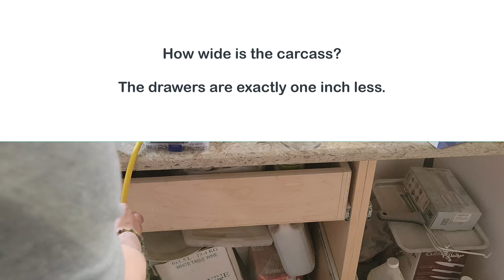2023-07-09 - cutting down plywood for drawers